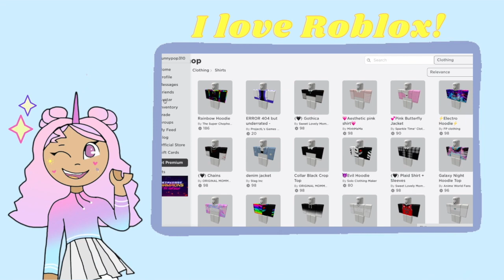Welcome to my Channel | Sunnypop Original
☀️ Hello Sunshine!!!

I'm so excited to finally post my first video!

Sunnypop Original

Fuzzypop Original

☀️ Roblox Profile | sunnypop310

I have three Roblox games that I'm currently still working on:

Birthday Obby!

🌸✨ Sparkle City✨🌸

✨ What's your Style?✨

Music: Background music from Youtube Studio | Oh My by Patrick Patrikios